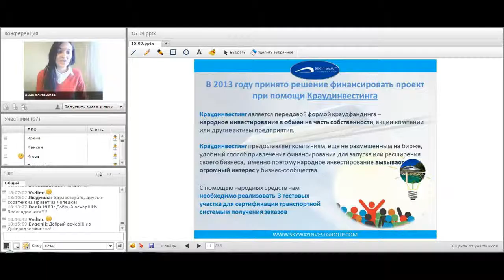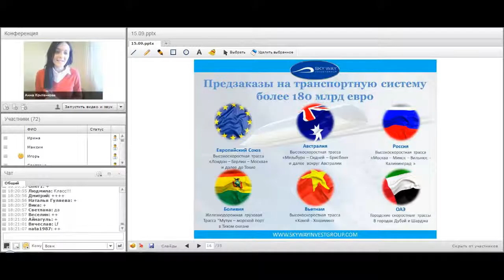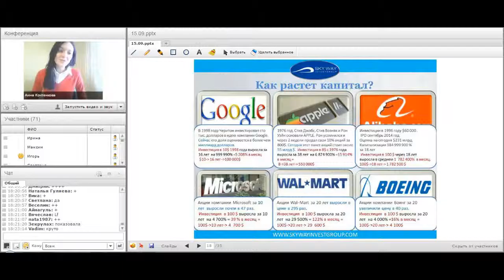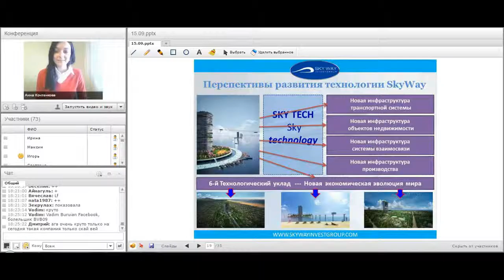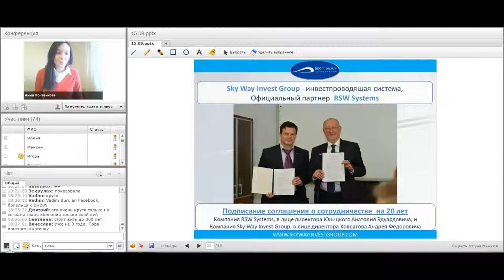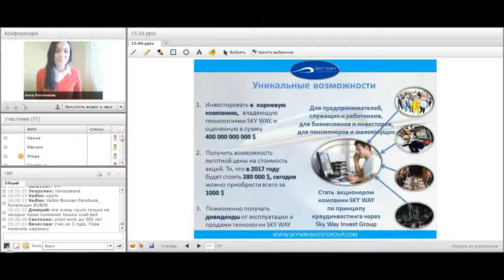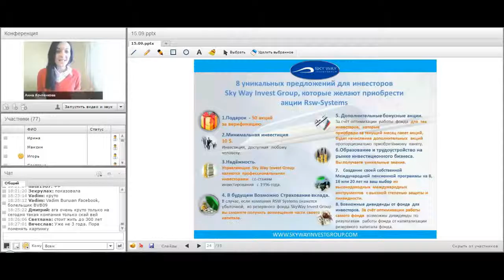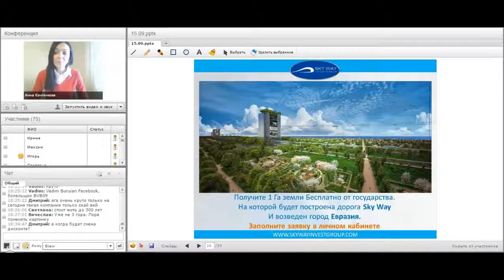Основы бизнеса Sky Way Invest Group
Sky Way Invest Group - Экологически чистые транспортные системы | Строительство городов | Краудинвестинговые платформы